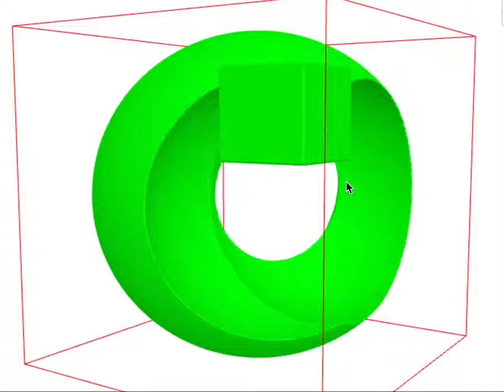Solidmodel experiment 2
Interpolation of vertex positions